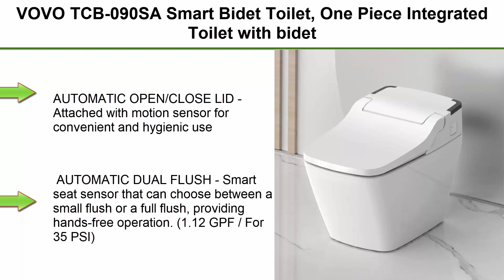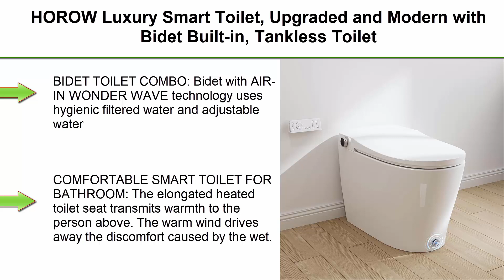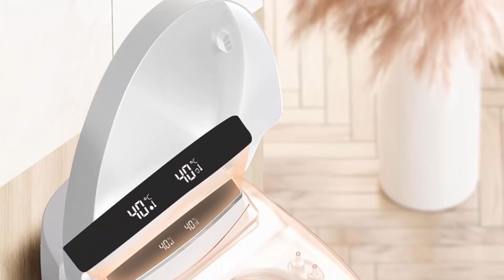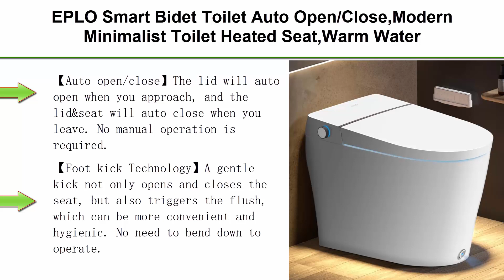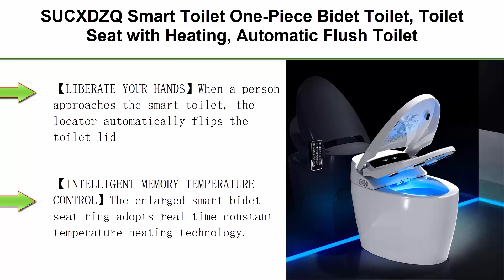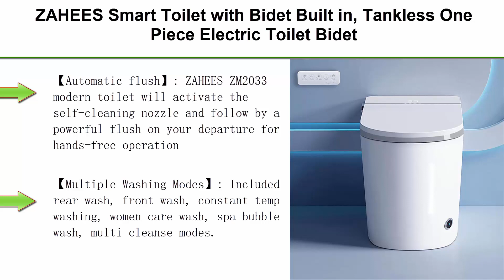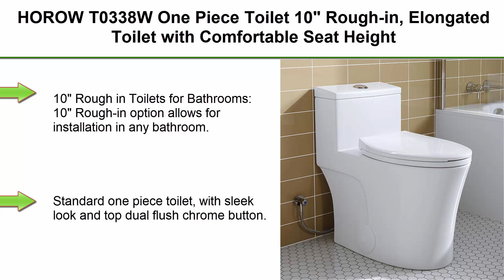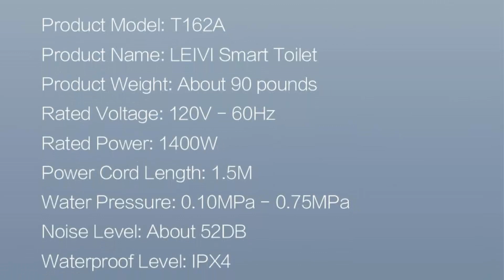✅ Top 10 Best Smart Toilets 2024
10 Best Smart Toilets from amazon;

Top 1:VOVO TCB-090SA Smart Bidet Toilet

Top 2:HOROW Luxury Smart Toilet, Upgraded and Modern with Bidet Built-in, Tankless Toilet with Automatic Powerful Flush, Auto Open/close Lid, Heated Bidet Seat, Instant Warm Water

Top 3:LDian Smart Toilet With Bidet Built In, One-piece Bidet Toilet Seat, Auto Flush, Auto Open and Auto Close,Heated Seat, Warm Water and Dry, Wireless Remote Control

Top 4:BONSAM Modern Black Smart Toilet with Automatic Open/Close Lid, One Piece Tankless Toilet with Bidet Built In, Heated Seat, Rear Wash, Front Wash, Warm Air Drying, Auto Flushing, Remote Control

Top 5:EPLO Smart Bidet Toilet Auto Open/Close,Modern Minimalist Toilet Heated Seat,Warm Water,Auto Flush,Nightlight,Electric Elongated Toilet with Bidet Built in,Tankless One Piece Toilet for Bathrooms G18

Top 6:EPLO Smart Toilet Auto Open/Close,Built in Tank Bidet Toilet,Heated Seat,Foot Kick Flush,Blackout can Flush,1.06GPF,One piece Toilets for bathrooms,Night Light/LED Display/Modern Smooth Grey Lid

Top 7:SUCXDZQ Smart Toilet One-Piece Bidet Toilet, Toilet Seat with Heating, Automatic Flush Toilet with Warm Water Nozzle Dryer for Bathroom

Top 8:ZAHEES Smart Toilet with Bidet Built in, Tankless One Piece Electric Toilet Bidet Combo for Bathrooms with Foot Sensor Automatic Flush, Elongated Heated Bidet Seat, Warm Water,Dryer, Intelligent Light

Top 9:HOROW T0338W One Piece Toilet 10" Rough-in, Elongated Toilet with Comfortable Seat Height, ADA Chair Height 17.3", Dual Flush 0.8/1.28 GPF and MAP 1000g, Standard White Toilet Bowl, Space Saver Design

Top 10:LEIVI Smart Toilet with Built-in Bidet Seat, Tankless Toilet with Foot Touching Lid Opening, Auto Lid Closing and Flushing, Heated Seat, Digital Display, Remote Control, Elongated

Portions of footage present in this video are certainly not original content manufactured by Top Rated . Portions of stock footage of merchandise were gathered from multiple sources including, manufactures, fellow creators, and various other sources. "All claims, guarantees, and product specifications are given by the manufacturer or vendor.Top Rated can not be held responsible for those claims, guarantees, or specifications".

Top Rated is a participant in the Amazon Services LLC Associates Program, an affiliate advertising program designed to provide a means for sites to earn advertising fees by advertising and linking to Amazon.com. As an Amazon Associate, I earn from qualifying purchases.